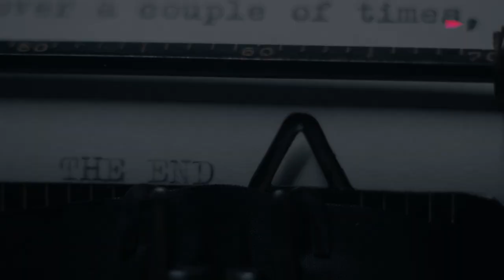Drømmeren - Karen Blixen bliver til | Teaser | A Viaplay Original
Drømmeren – Karen Blixen bliver til er beretningen om, hvordan en af vores største forfattere blev det ikon, vi kender i dag. Det er beretningen om en kvinde, der trods talrige nederlag genfandt troen på sin egen skæbne. Det er en fortælling om, at man aldrig kan drømme for stort, og at det aldrig er for sent at forfølge sine drømme. Men alle valg kommer med en pris, hvilket Karen må sande i jagten på frihed og kunstnerisk anerkendelse.
I rollerne ser vi blandt andre Connie Nielsen, Lars Mikkelsen og Johannes Kuhnke.
Drømmeren – Karen Blixen bliver til får premiere den 18. september på Viaplay.